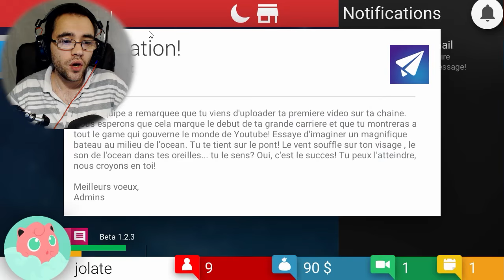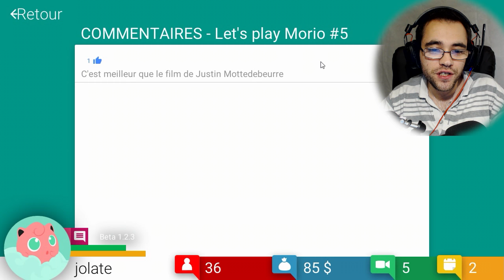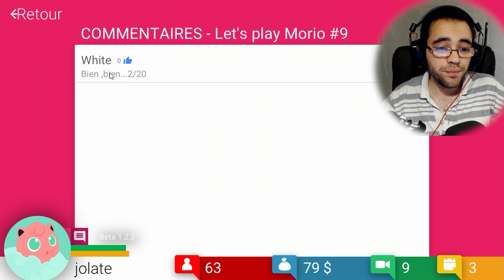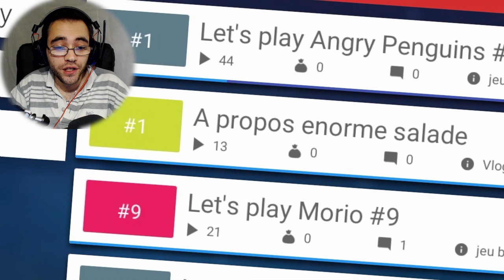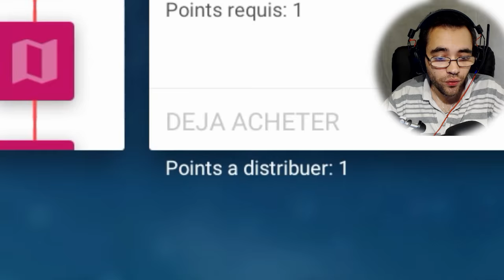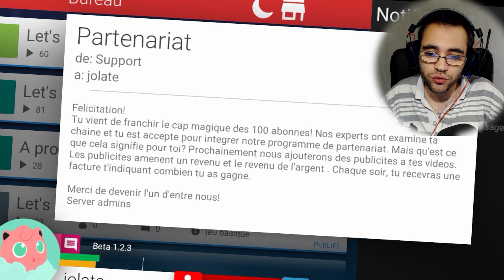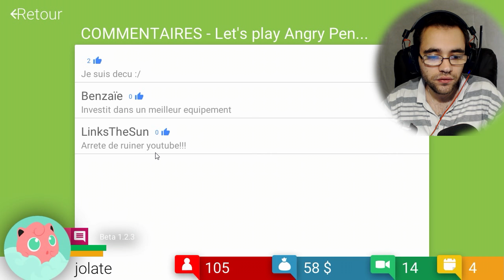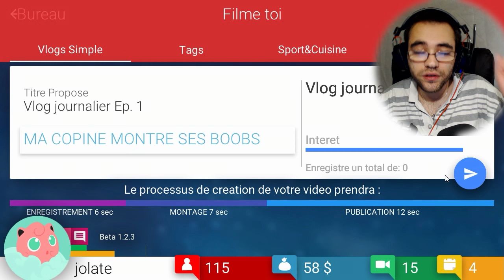PUTACLIC ! tube tycoon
la définition du PUTACLIC ? voyons ça sur tube tycoon français !
on va voir comment se faire de la youtube money !!